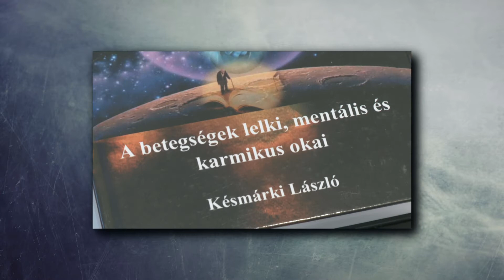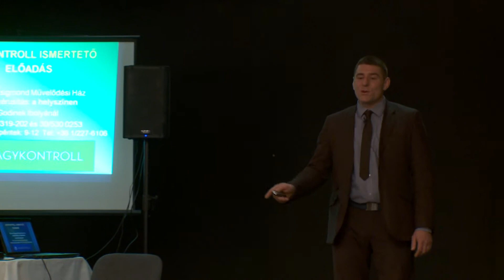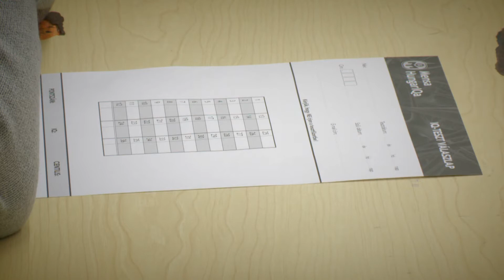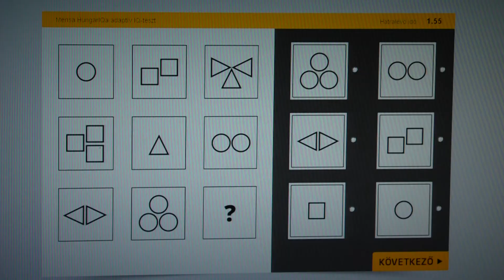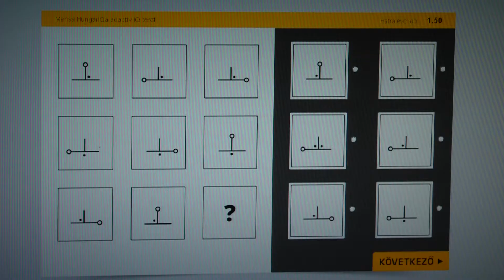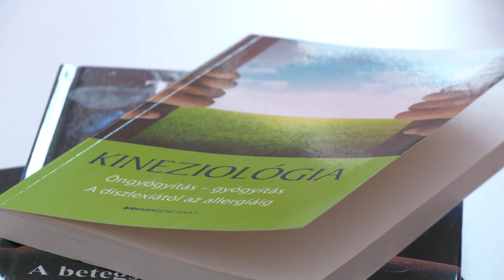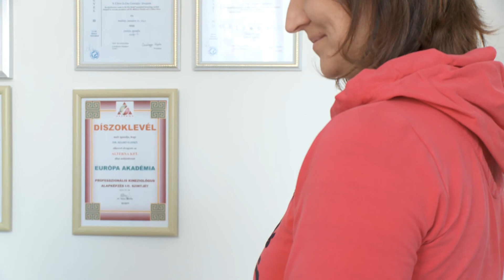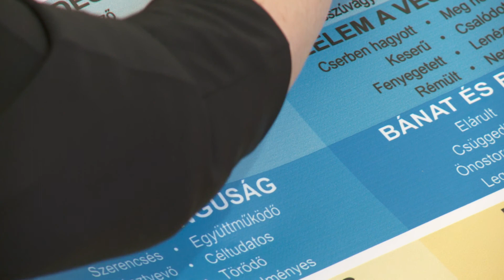Kanizsa TV - Élet-módi 2018.01.31.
agykontroll – egyre népszerűbb az önsegítés ezen formája

intelligencia – kívácsi mely csoportba tartozik?

kineziológia – izomtesztelések, oldások a lelki bajokra